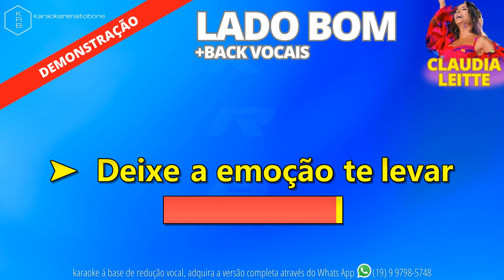LADO BOM + BACK VOCAIS - CLAUDIA LEITTE - PLAYBACK DEMONSTRAÇÃO